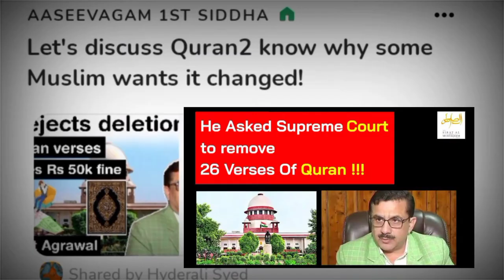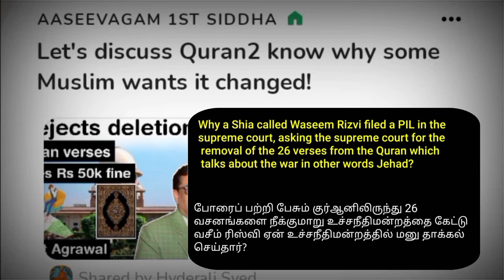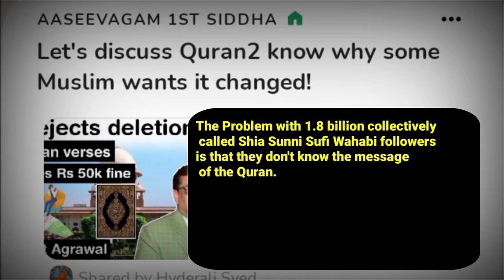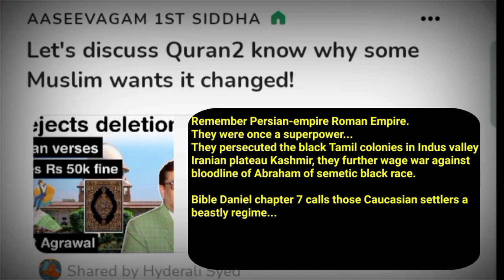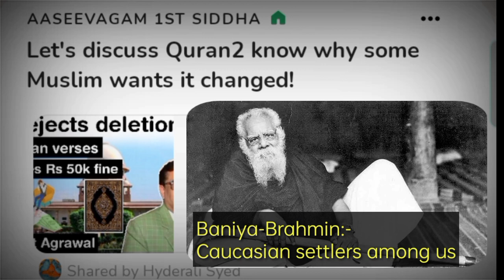After 1400 years some Muslim wants to changed Quran - why